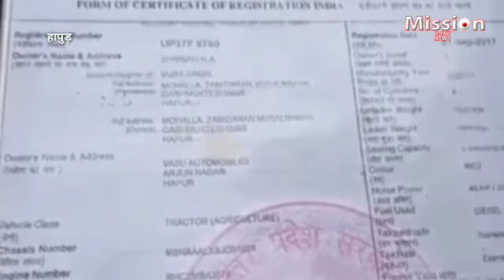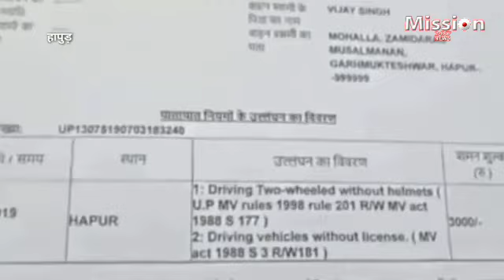ट्रैक्टर चालक को हेल्मेट लगाना अनिवार्य है ?